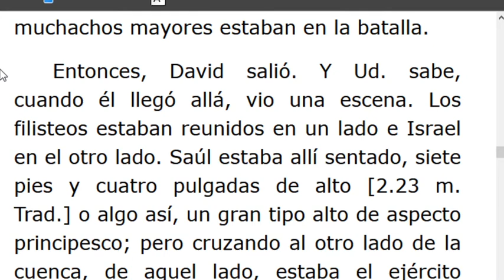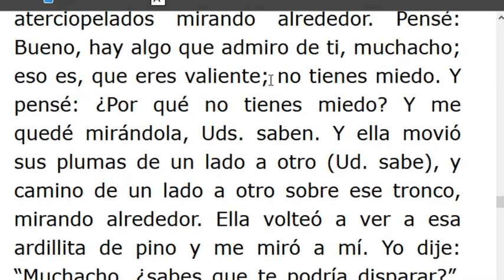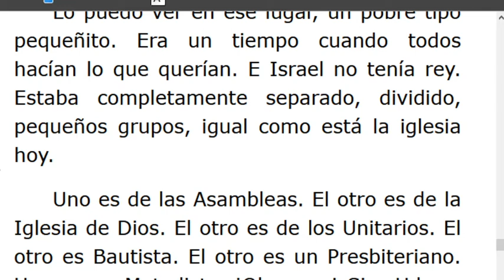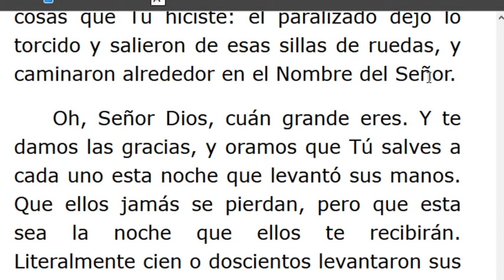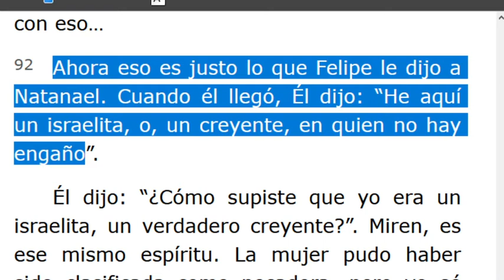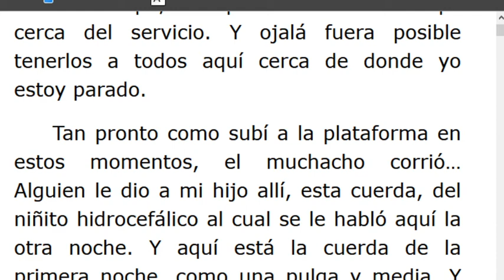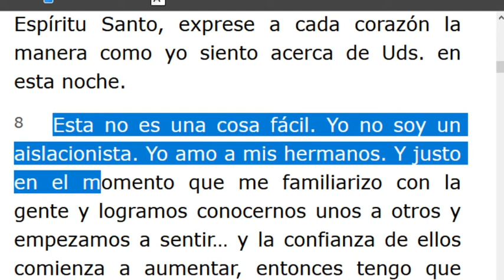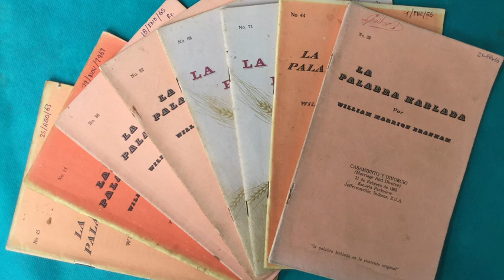LECTURA DE LOS MENSAJES DEL PROFETA !!ELIAS!! WILLIAN MARRION BRANHAM DESDE EL AÑO 1947 Hasta1965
J e r e m i a s   50:
28. VOZ DE LOS QUE HUYEN  y ESCAPAN DE LA TIERRA  DE BABILONIA, PARA DAR EN SION LAS NUEVAS DE LA  RETRIBUCIÓN DE JEHOVÁ NUESTRO DIOS, DE LA VENGANZA DE SU TEMPLO.
=== INICIA: ¿QUÉ ES ESO QUE TIENES EN TU MANO? -55-0611... Párrafo: 35... TERMINA Párrafo: 103...
=== INICIA: LA PRESENCIA DEL SEÑOR JESÚS - 55-0612..TERMINA Párrafo: 12..